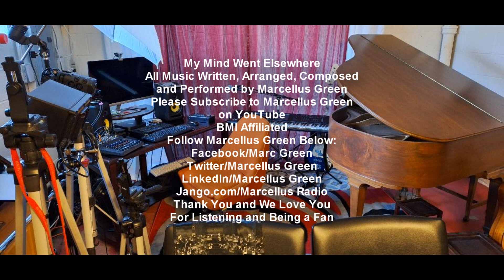Marcellus Green My Mind Went Elsewhere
Just another remix